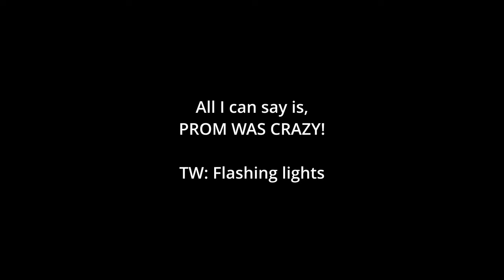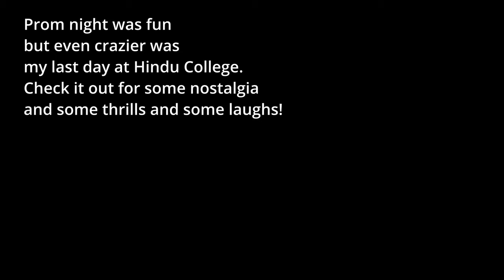Prom Night At Xavier's Mumbai - Vlog // Prom Night at XIC // Xavier Institute of Communications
"Prom Night At Xavier's Mumbai" is a vlog about the prom night that was hosted in my college, Xavier Institute of Communications. The day was packed with fun and the event was quite exciting as well as fabulous. Through this video, I want to give a glimpse into how that day went and the various events that transpired, leading to the prom night, and how the prom night turned out to be. I also want to give a glimpse into the various dances we did and the various conversations that spun out of the prom night event. I want to encapsulate the memories that made my journey at XIC, Xavier's Mumbai, special and I want to cherish them through a compilation of clips and cameos of my friends and classmates and batchmates in this video which showcases the magic that was prom night at Xavier's Mumbai.